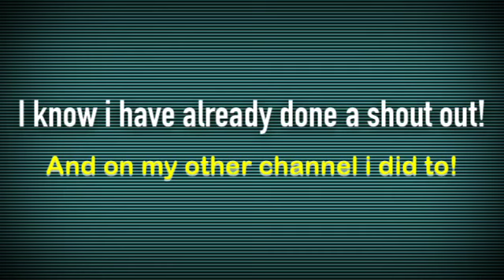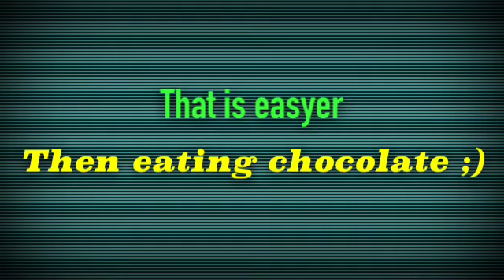Shout out to cool toy review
NO COPYRIGHT!
Hey guys
And I'm doing a quick video to a person on youtube called cool toy review go check them out here:
Song: "You Know You Like It" by AlunaGeorge.